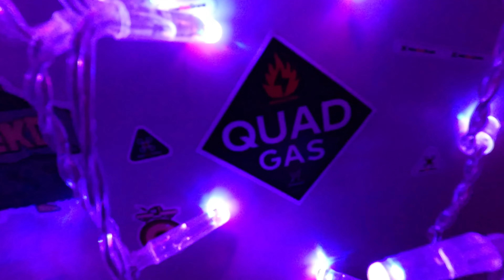DJI Action 2 Review Is it Good for FPV?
DJI Action 2 Review is it good for FPV and Freestyle?